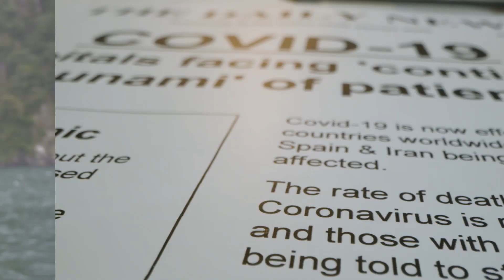World Youth Media - Teaser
Introducing World Youth Media (WYM), the ultimate platform for youth, kids, and children for knowing the real accurate information and news updates from across the world. World Youth Media is the only independent, digital media news channel dedicated to youngsters.